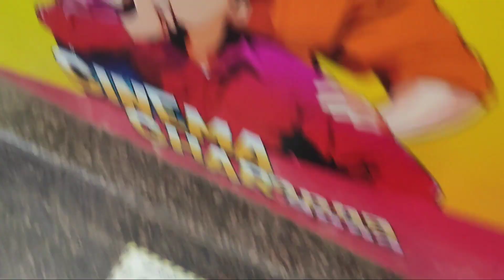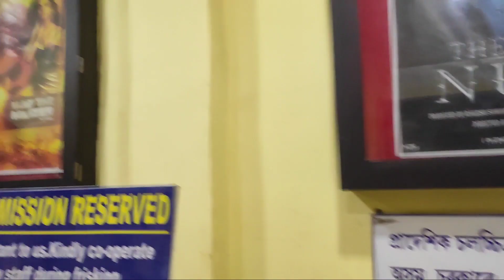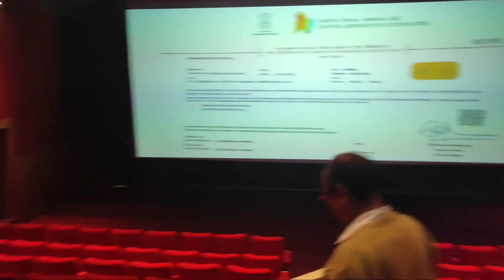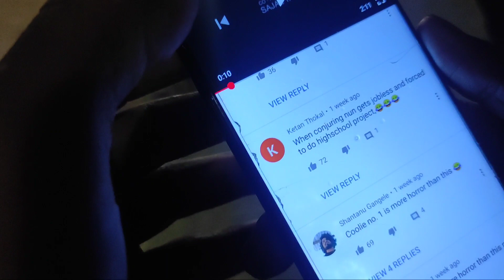Bhutor Cinema Salu // Assmaese Vlog // Vildpgvlog // Vildpgreallife